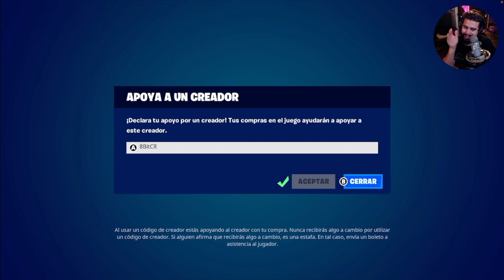¡LA NOVIA DE VENOM ESTA EN LA TIENDA! NUEVA SKIN FEDRA FESTIVALERA